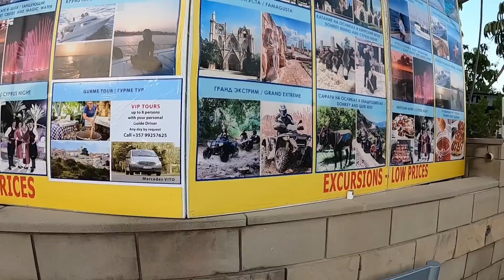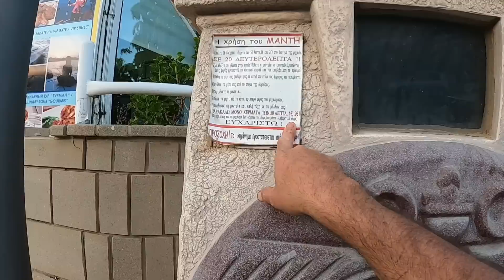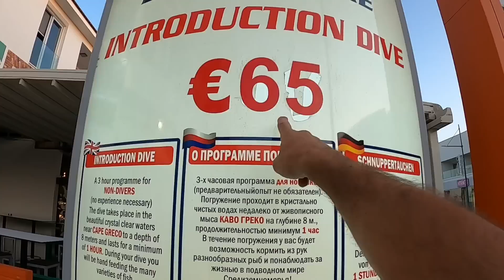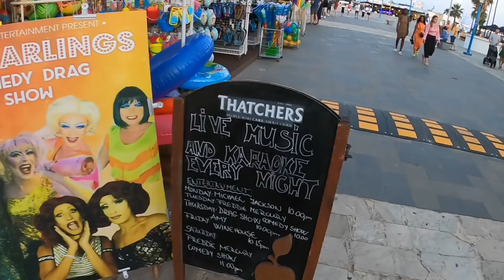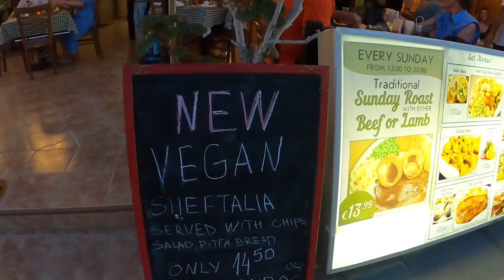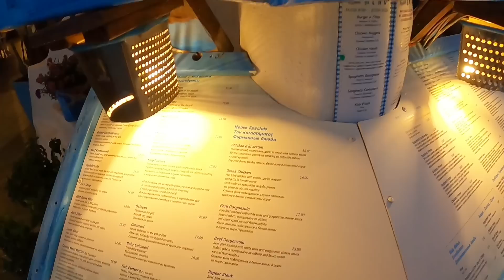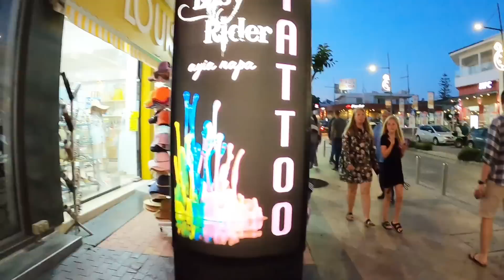Ayia Napa Cyprus - An Evening Stroll.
Join George from Cyprus Insight for a stroll in Ayia Napa Cyprus early evening. We start at Ayia Napa Square and walk down to the harbour.

Instergram cyprusinsight.